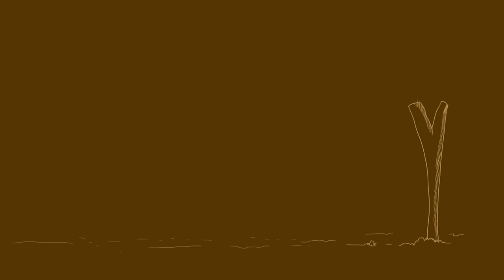DON PIJA -VISITO AL FOLCLORISTA ANGEL BARRAGAN TRINIDAD CASANARE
DON PIJA, VISITO AL FOLCLORISTA ÁNGEL BARRAGÁN  EL "COLEBRI" TRINIDAD CASANARE , DON PIJA PERSONAJE AUTÓCTONO CASANAREÑO  RESCATANDO COSTUMBRES Y TRADICIONES LLANERA..